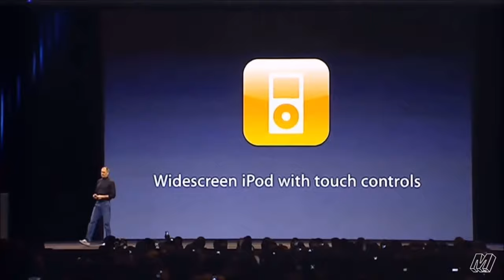Apple, Steve Jobs - Gangsta's Paradise Edit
Portfólio de Yuri Pantar